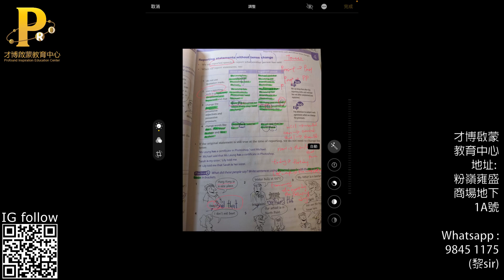F1 F2 F3 DSE Eng Reporting Statements